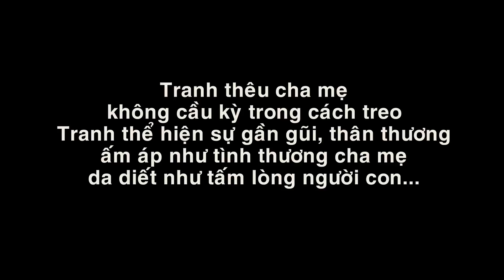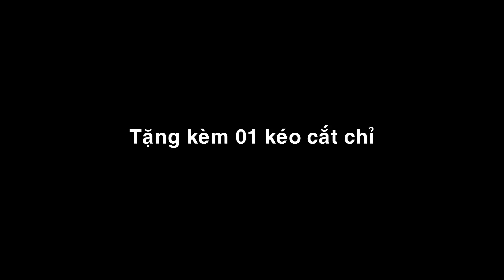Tranh thêu chữ thập cha mẹ 222810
☘ Tranh chưa thêu. Kích thước 124x55cm
☘ Giá 150k, phí ship toàn quốc 30k.
Cam_kết:
- 100% hàng đảm bảo chất lượng
- Lỗi hỏng được 1 đổi 1
- Tranh đẹp, vải chỉ không xơ, không xù
- Giao hàng tận nhà, nhận hàng thanh toán tiền
- Chăm sóc, phục vụ nhiệt tình, chu đáo
- Đặt Hàng: Để lại Tên + SĐT + Địa chỉ + Sản phẩm, chúng tôi sẽ giao hàng cho bạn